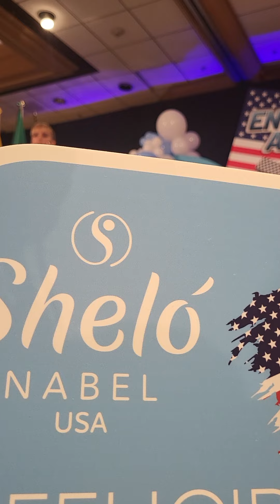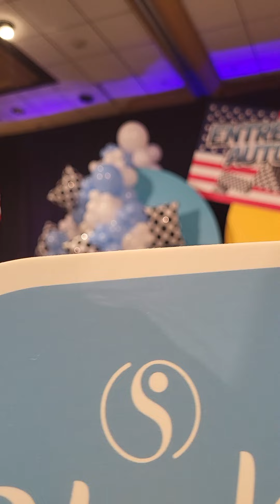Filosofia de shelo NABEL escucha ala fundadora la Sra Silvia Cazares